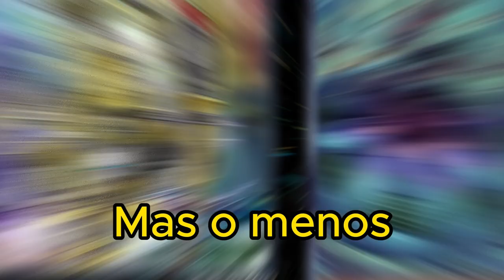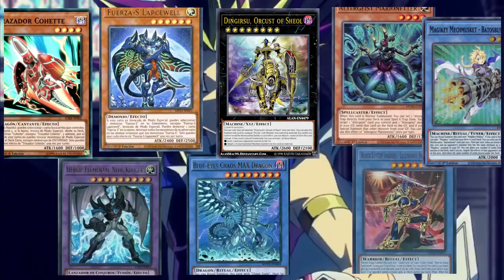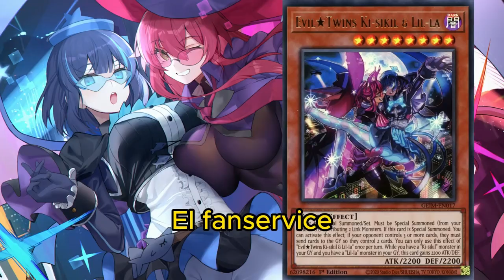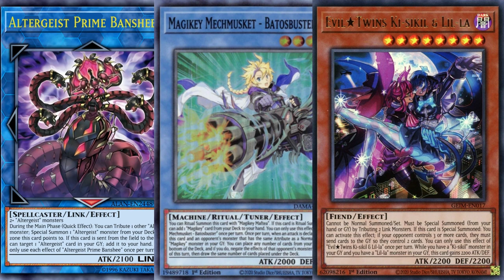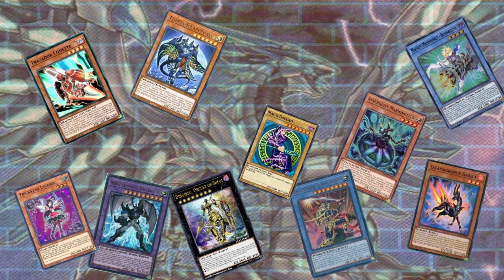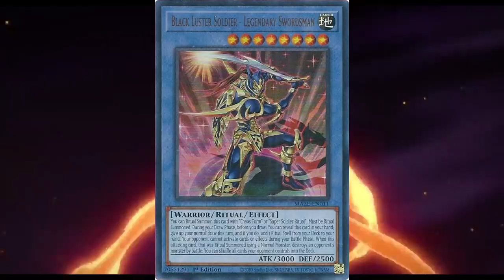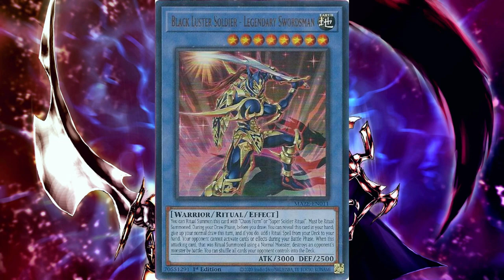LA COPA Kc 2023 NOVIEMBRE - BANEEN A LOS BLUE EYES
Disculpen, estoy un poquito mal jeje, que tal les fue en la copa Kc?